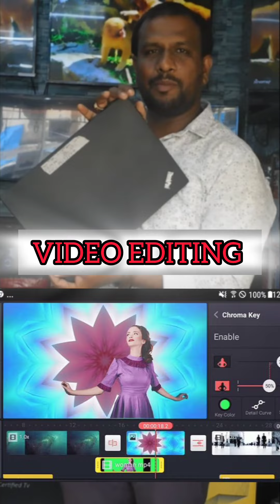Affordable Refurbished Lenovo T480 Laptop | i5 8th Gen, 256GB SSD, Touchscreen Review & Sale!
Click link for Shop Location
the amazing performance and value of the refurbished Lenovo T480 laptop! Featuring an Intel i5 8th Gen processor, 256GB SSD, and a touchscreen, this laptop is perfect for both work and entertainment. Whether you're a student, professional, or just need a reliable computer, the Lenovo T480 has you covered. Watch our detailed review and find out why this laptop is a great choice for anyone looking for a high-quality, affordable device. Don't miss out on this fantastic deal—get your refurbished Lenovo T480 today!

🔹 Specifications:

Processor: Intel i5 8th Gen
Storage: 256GB SSD
Display: Touchscreen
🔹 Why Choose a Refurbished Lenovo T480?

High performance at a fraction of the cost
Quality assured and tested
Eco-friendly choice
🔹 Who is this laptop for?

Students
Professionals
Anyone in need of a reliable and powerful laptop